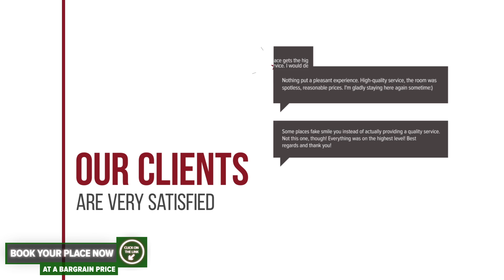Handmade Natural Forest Home hotel review | Hotels in Cluj-Napoca | Romanian Hotels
Handmade Natural Forest Home hotel video review. Hotels in Cluj-Napoca, european 3 stars hotels.